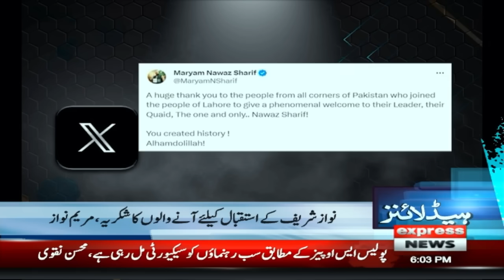Big News !! | News Headlines 6 PM | 22 Oct 2023 | Express News